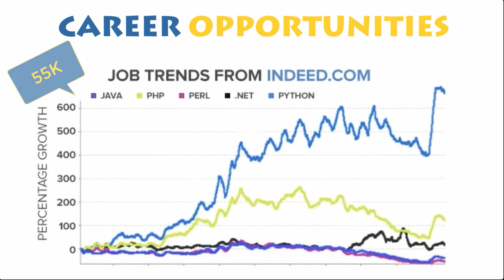Career Opportunities in Python: Work at Google, Facebook, Apple - Python Tutorial for Beginners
Do you want to become a Software Engineer and Get a Job at Google, Facebook, Amazon, Apple or Microsoft - one the biggest N-Tech company? Let’s watch this video till the end!

🎓 Welcome back to Digital Academy, the Complete Python Development Tutorial for Beginners, which will help you learn Python from A to Z!

🖥️  Jobs and Career Opportunities in Python

In this dynamic world where everything changes at a rapid rate, the popularity of Python never seems to cease. Today, Python Certification is one of the most sought-after skills in the entire programming domain.

○ Have you ever wondered if it is really worth it?

Python as a programming language is easy and simple to learn. Python cuts development time in half with its simple to read syntax and easy compilation feature. Also, it has plenty of libraries that support Data Analysis, Manipulation and Visualization.

Therefore, it has evolved as the most preferred language and considered to be the “Next Big Thing” and a “Must”, for Professionals.

By the end of 2019, Python was delivering some impressive numbers. A recent Indeed inquiry also revealed at least 55,000 Python jobs in the United States, with exponential salary figures. You can find many job offers on the market. And most of the companies are seeking for the following profiles, which may require Python skills:

○ Software Engineer
○ Python Developer
○ Research Analyst
○ Data Analyst
○ Data Scientist
○ Software Developer

Let's play this video, stick around and watch until the end of this video! 👍🏻

- Digital Academy™ 🎓